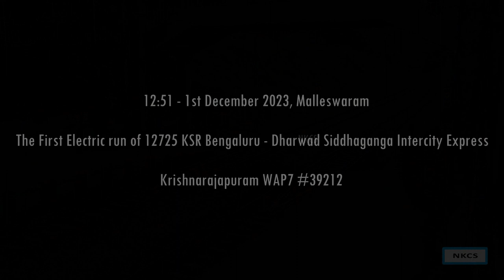END to END Electric Siddhaganga Intercity Express | First Electric & Last Diesel Run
Share the video if you enjoyed. Will help the channel a lot

Videos shows the last Diesel & 1st Electric run of 12725 Siddhaganga Intercity Superfast Express captured near Malleswaram. This is the first time  the train got Electric link. Train was started in 1995 as a replacement of Shatabdi Express between Hubballi and Bengaluru